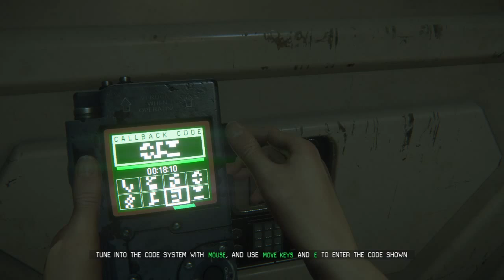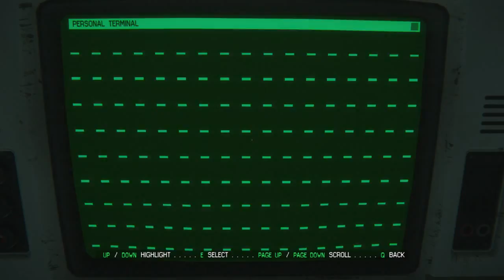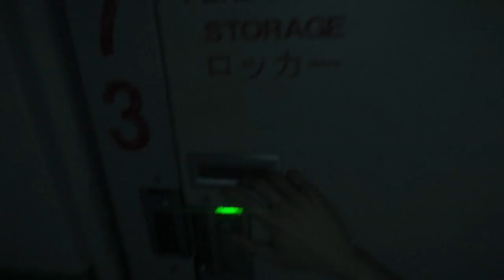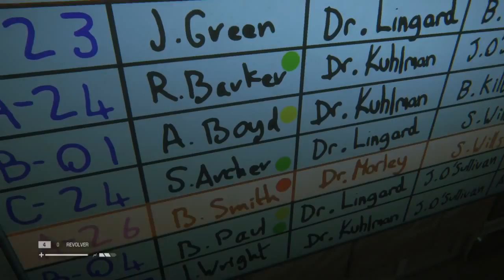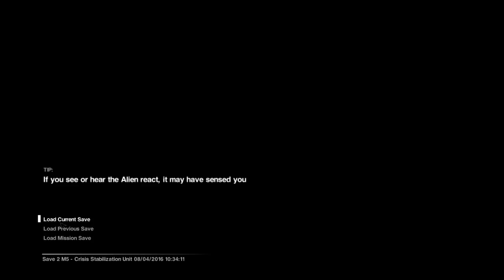Alien Isolation | Part 8 | Hiddy Holes Are My New Bestie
Alien: Isolation is an action-adventure video game developed by Creative Assembly and based on the Alien science fiction horror film series. It was released October 7, 2014 developed by Creative Assembly and published by Sega.  It has won the BAFTA Award for Use of Audio.  It is available for Play Station 4, Xbox One, Play Station 3, Xbox 360, Pc and Mac.

I did attempt to play this during the countdown to Christmas Live stream back in 2015 however due to poor internet and video quality and the fact that I never finished I thought it would be nice to restart it as a let’s play.  I hope you enjoy….there will be screams…a LOT of screams…very girly….I DON’T apologize…I get scared by horror games and I can’t help what I do.